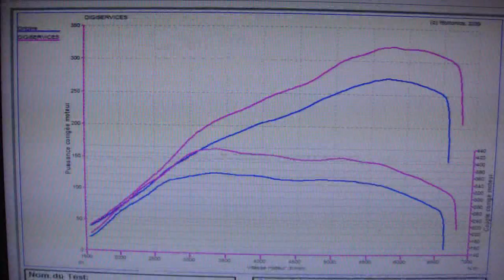* Reprogrammation Moteur * Renault Megane 3 RS 250cv @ 322cv Dyno Digiservices Paris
Reprogrammation moteur sur une Renault Megane 3 RS 250cv.